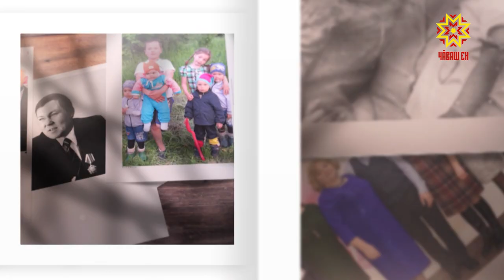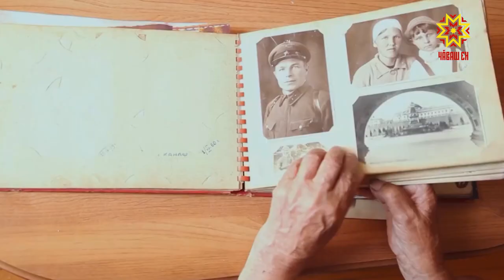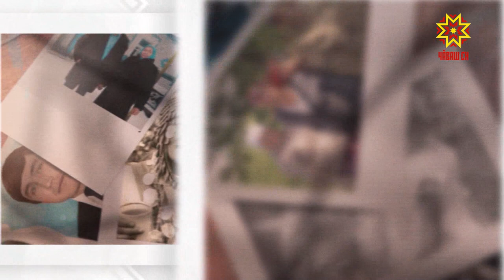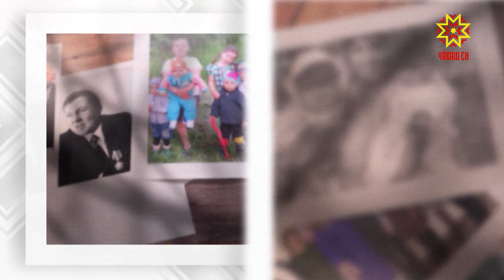Ырă кăмăлпа. Выпуск 17.10.2020